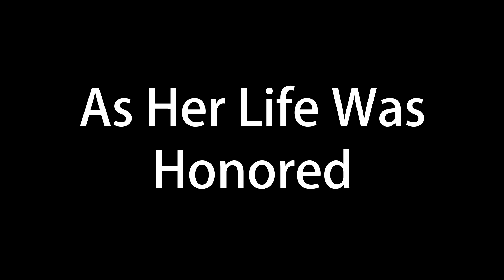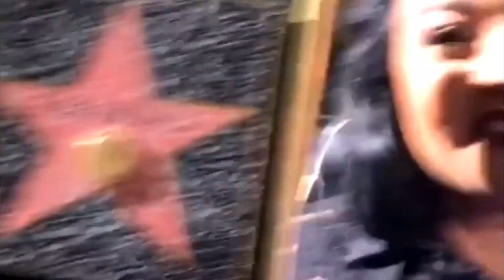ICYMI: Record Breaking Crowd As Selena Is Honored With A Star On The Hollywood Walk of Fame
In case you missed it, over 4,500 fans gathered on Vine Street in Hollywood on Friday (Nov. 3) to pay tribute to the late Tejano music queen Selena Quintanilla, who was honored with the 2,622nd star on the Hollywood Walk of Fame.

Known simply as Selena, the singer-songwriter broke barriers for women in Latin music. She opened the floodgates for a new generation of contemporary artists of Latin descent who would go on to enjoy huge popularity with mainstream American audiences.

YOU get a discount and a 30 day return policy, and I get support for my channel